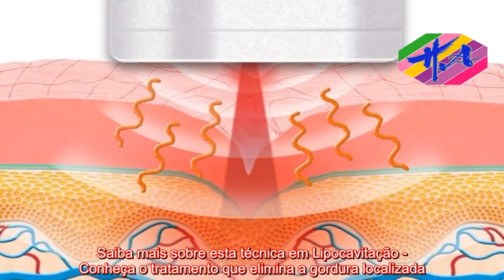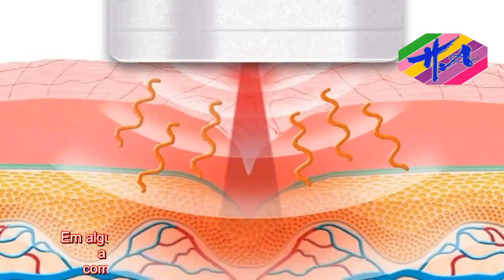Saúde - 5 Cuidados para Garantir os Resultados da Lipocavitação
AVISO DE USAR A FEIRA: O uso de materiais de mídia proeminentes neste canal é protegido pelo Ato de Direitos Autorais Não Autorizado de 1976, o Canal de Saúde permite acesso a material protegido por direitos autorais para comentários críticos. importante. . Importante paz, crítica e educação. Se algum proprietário de direitos autorais acredita que determinado upload não atende aos critérios de uso aceitáveis, entre em contato conosco por meio de uma mensagem direta para solicitar uma remoção.   A lipocavitação, também conhecida por lipo sem cirurgia, é um procedimento estético com poucos riscos, indicado para eliminar gordura localizada e celulite, especialmente nas regiões da barriga, coxas, flancos e costas. Tal como todo o procedimento estético, ele nem sempre funciona, pois cada organismo funciona de forma diferente.  Na Lipocavitação, as ondas ultrassônicas emitidas pelo aparelho penetram nas células de gorduras e a fazem implodir, direcionando-as para a corrente linfática. Desta forma, este procedimento pode eliminar até 80% da gordura localizada, sendo indicado para modelar e definir o corpo. Saiba mais sobre esta técnica em Lipocavitação - Conheça o tratamento que elimina a gordura localizada. Pode não Funcionar? A lipocavitação alcança excelentes resultados desde sejam seguidas todas as recomendações de tratamento. Assim, para atingir melhores resultados deve-se restringir o consumo de gordura e açúcar (para evitar a deposição de nova gordura), fazer drenagem linfática e exercícios em até 48 horas depois de cada sessão (para que a gordura retirada com o aparelho não seja depositada em outra região do corpo).  Para completar o tratamento